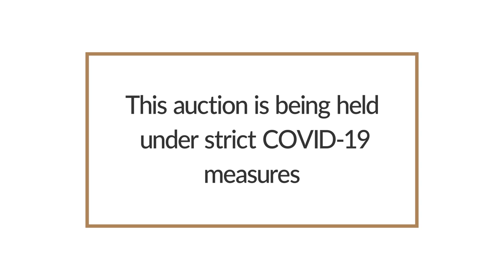Western & Southern Cape Angus Club Auction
The yearly auction of the Western & Southern Cape Angus Club of Moorreesburg will take place on 3 June 2021 from 11:00am at the Morreesburg Showgrounds. This auction will take place both on terrain and on the BKB Digital Auction Platform. The auction is being held under strict COVID-19 measures.

The following will be on offer:
80 Top Red and Black Angus Cattle
-25 Red & Black Bulls
-55 Red & Black Registered & Commercial Female animals made up of Cows and Heifers in all production stages